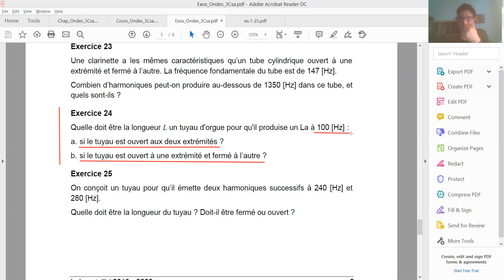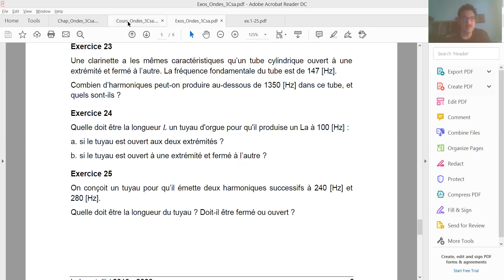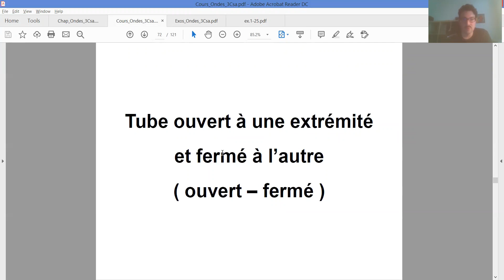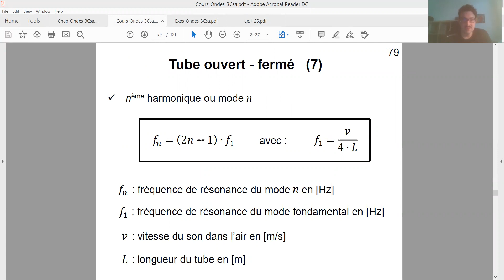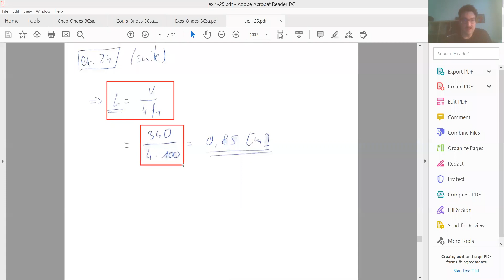Ondes (3Csa) - Correction de l'ex. 24